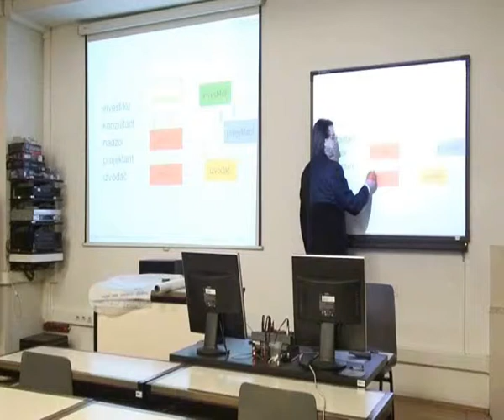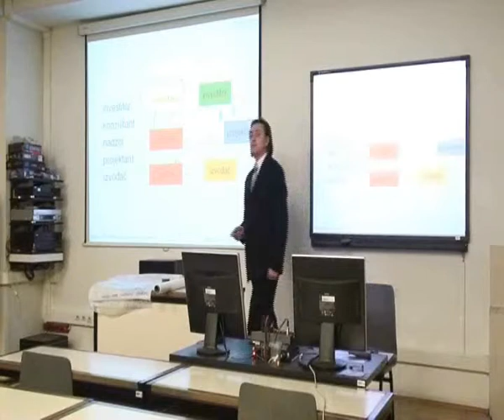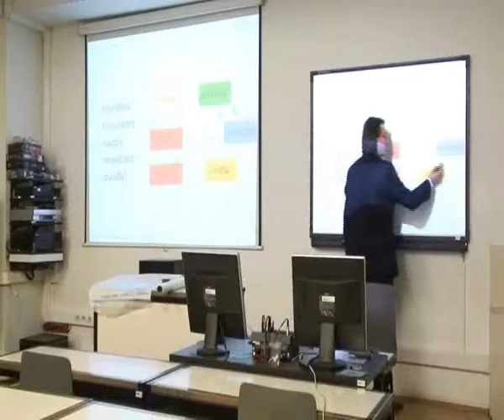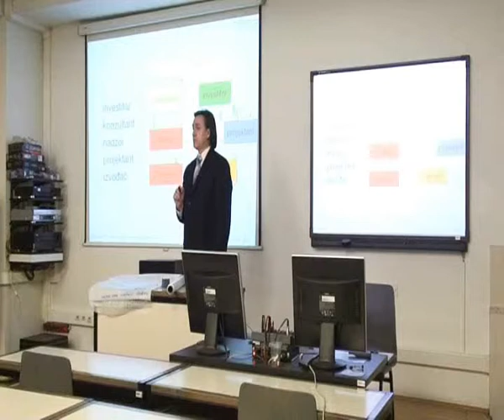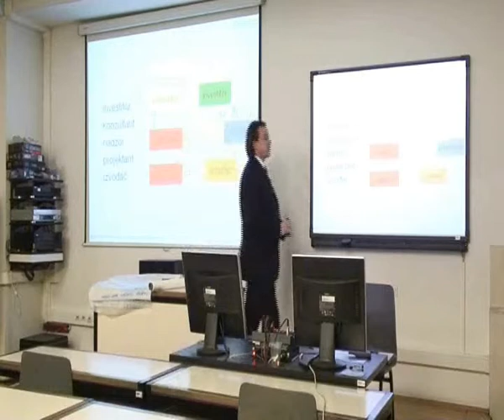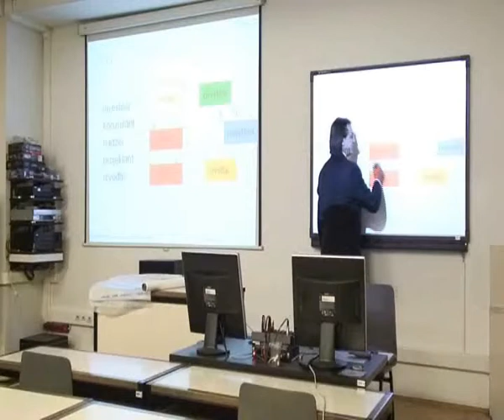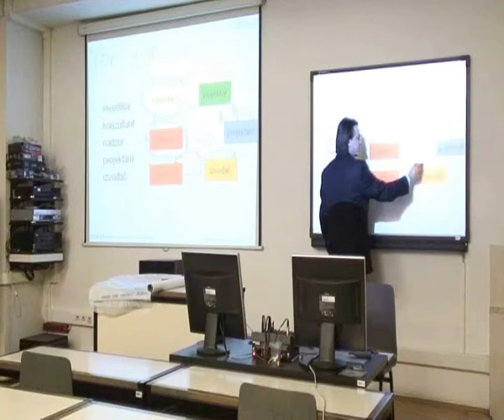Uloga izvodjača na projektu